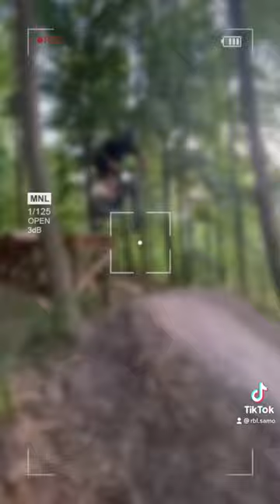Arrow trails 2022